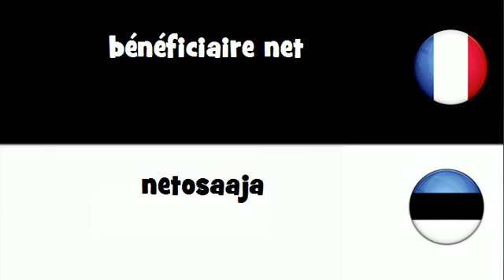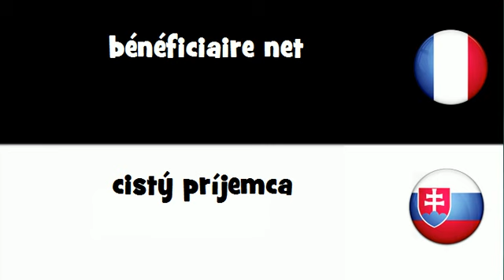VOCABULAIRE EN 20 LANGUES = bénéficiaire net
frenchwithvincent VOCABULAIRE EN 20 LANGUES = bénéficiaire net